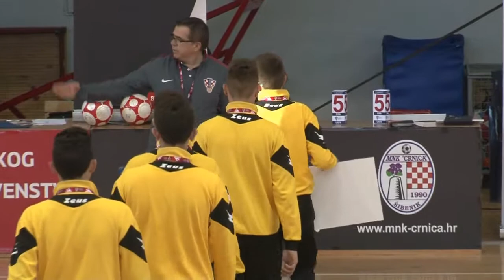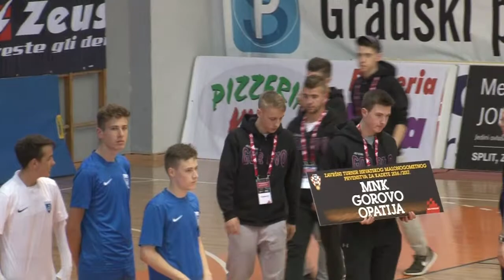ZAVRŠNICA HMNP ZA KADETE: SVEČANO OTVARANJE I DODJELA PRIZNANJA, ŠIBENIK 29.04. - 01.05.2017.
Pregled svečanog otvaranja i završne dodjele priznanja sa ZAVRŠNICE HRVATSKOG MALONOGOMETNOG PRVENSTVA ZA KADETE koje se je odigralo u Šibeniku 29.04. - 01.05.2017. u organizaciji MNK Crnice i HNS-a.
Znam da MALO kasnim, ali eto...ipak evo za uspomenu